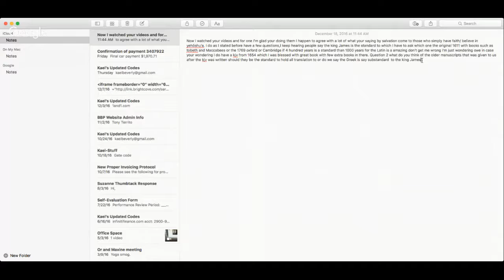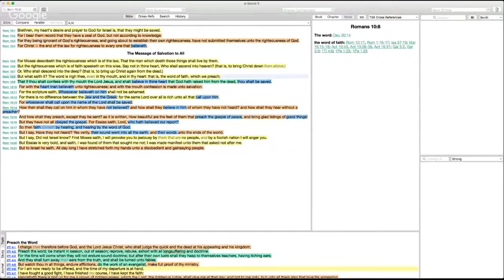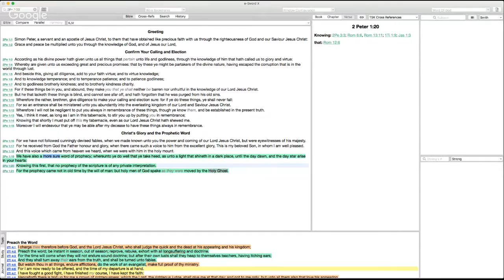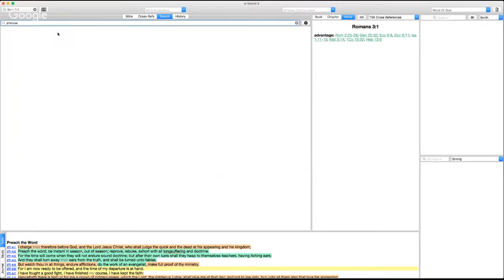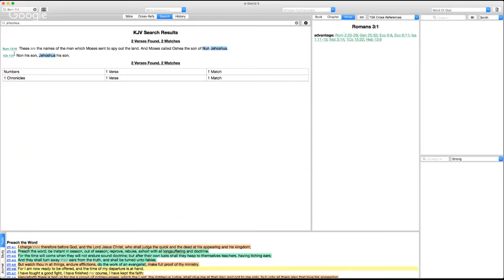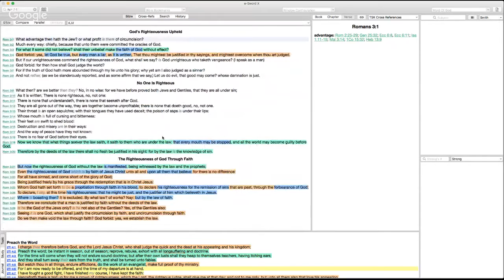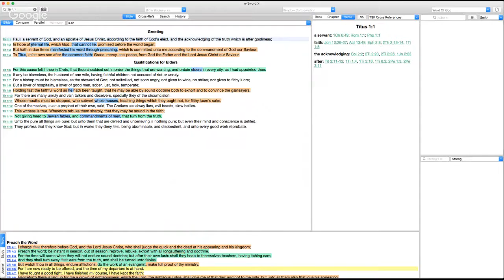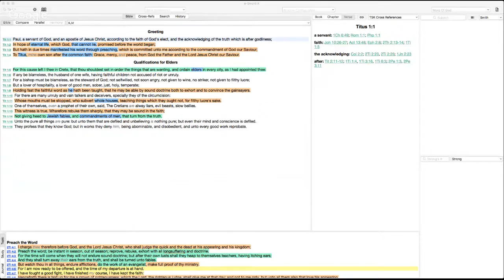King James 1611 or 1769